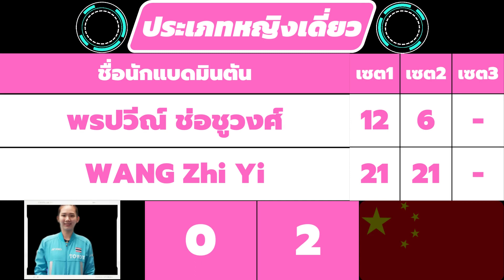โปรแกรมนักแบดฯไทย | รอบรองชนะเลิศ | DAIHATSU Indonesia Masters 2023 | Jan'28'2023 | ลิ้งชมสด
โปรแกรมนักแบดฯไทย | รอบรองชนะเลิศ | DAIHATSU Indonesia Masters 2023 | Jan'28'2023 | ลิ้งชมสด | @นักกีฬาไทย_IDOLS